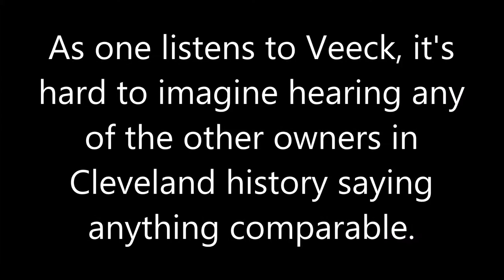Fifty Years of Tears Bill Veeck forced to sell the Indians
Fifty Years of Tears Bill Veeck forced to sell Indians